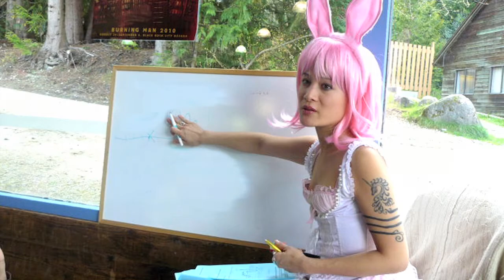Home Sweet Home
A celebration of belonging in Vancouver.